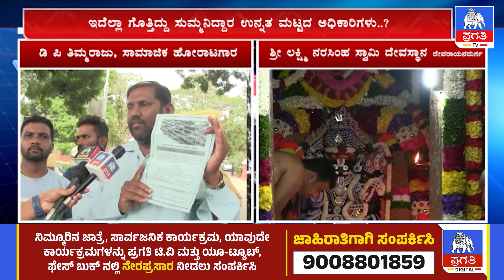ಚುನಾವಣಾ ನೀತಿ ಸಂಹಿತೆ ಮರೆತು ಎಡವಟ್ಟು ಮಾಡಿದ್ರ ಊರ್ಡಿಗೆರೆ ಗ್ರಾಮ ಪಂಚಾಯಿತಿ ಪಿಡಿಒ..? | Pragathi TV